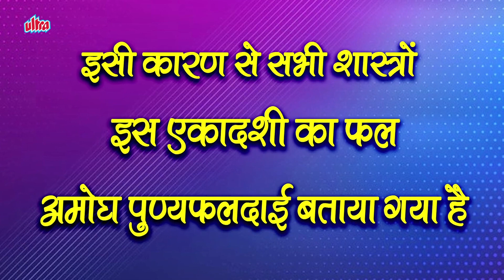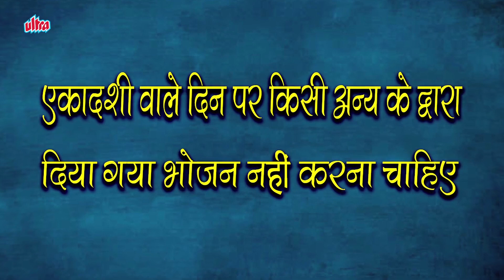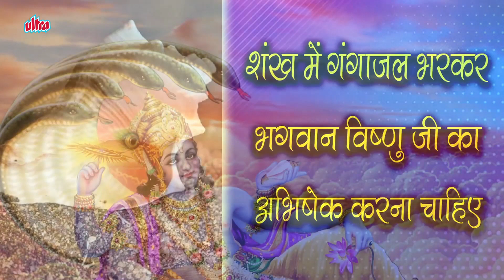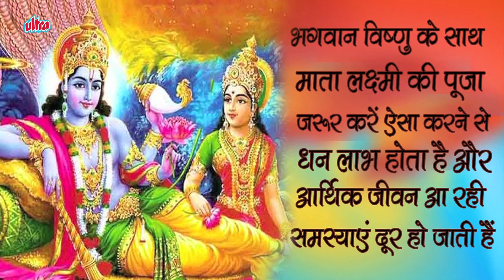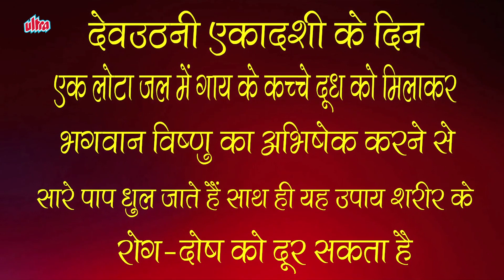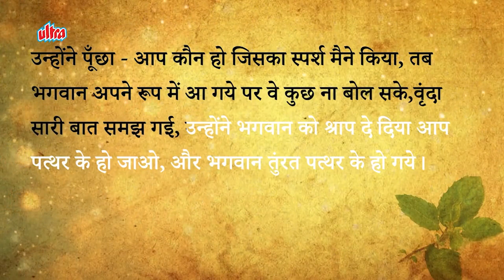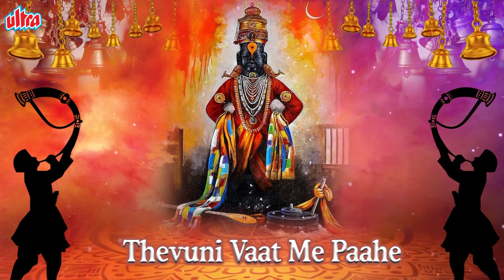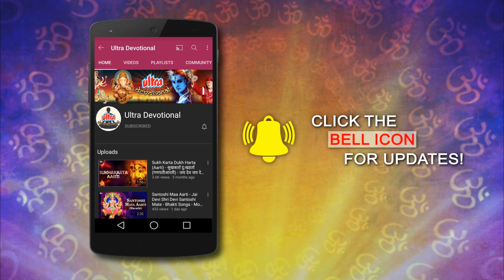देवउठनी एकादशी स्पेशल सम्पूर्ण तुलसी विवाह कथा | तुलसी और विष्णू की कहानी | Tulsi Vivha Ki Katha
देवउठनी एकादशी स्पेशल सम्पूर्ण तुलसी विवाह कथा सुनिए सिर्फ @ultradevotional पर |

कार्तिक शुक्ल एकादशी को देव जागरण का पर्व माना गया है। इस दिन श्रीहरि भगवान विष्णु अपनी चार महीने की योगनिद्रा से जाग जाते हैं। इस पावन तिथि को देवउठनी ग्यारस या देव प्रबोधिनी एकादशी भी कहते हैं।
4 नवंबर को देवउठनी एकादशी है। हिंदू धर्म ग्रंथों में कार्तिक शुक्ल एकादशी को देव जागरण का पर्व माना गया है। इस दिन श्रीहरि भगवान विष्णु अपनी चार महीने की योगनिद्रा से जाग जाते हैं। इस पावन तिथि को देवउठनी ग्यारस या देव प्रबोधिनी एकादशी भी कहते हैं। इस बार यह एकादशी 4 नवंबर,शुक्रवार को है। चार महीने से विराम लगे हुए मांगलिक कार्य भी इसी दिन से शुरू हो जाते हैं। कार्तिक पंच तीर्थ महास्नान भी इसी दिन से शुरू होकर कार्तिक पूर्णिमा तक चलता है। पूरे महीने कार्तिक स्नान करने वालों के लिए एकादशी तिथि से 'पंचभीका व्रत'का प्रारम्भ होता है,जो पांच दिन तक निराहार (निर्जला)रहकर किया जाता है। यह धर्म,अर्थ,काम,मोक्ष की प्राप्ति के लिए किया जाता है।

Song:
1.Devuthani Ekadashi Vrat Katha - 00:01
2.Tulsi Vandana - 05:20
3. Importance of Tulsi Vivah - 06:22
4. Yeli Oh Vitthale - 09:51